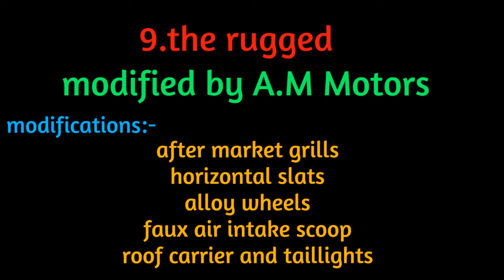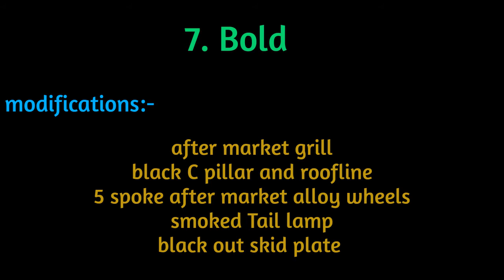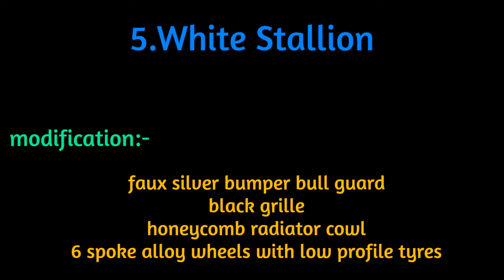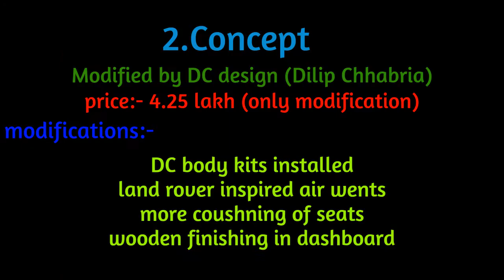Top: 10 Best Modified Maruti Suzuki Vitara Brezza 🔥🔥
share this to friends and family member who owns Vitara Brezza

video highlights
00:00 Intro
00:05 Top 10 modified brezza
00:12 Jeep Brezza
00:36 The Rugged
00:53 Roadster
01:45 Bold
02:08 Off-road
02:27 White Stallion
02:44 The Mix
03:04 4x4
03:23 Concept
04:11 Range Rover Evoque
04:48 End screen